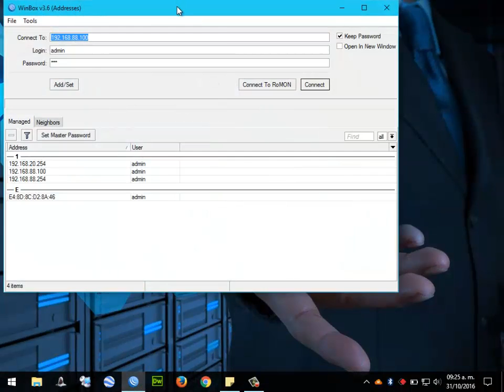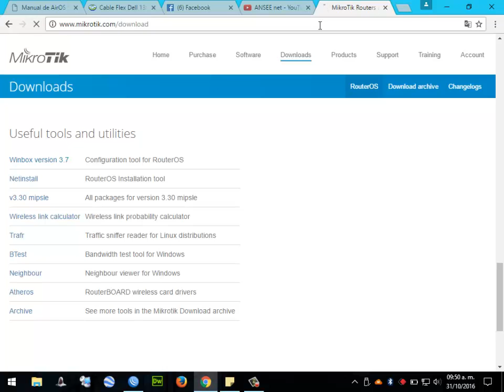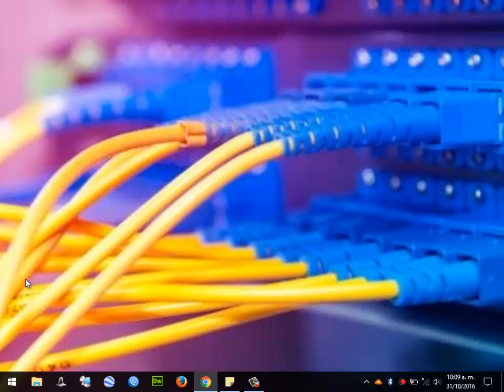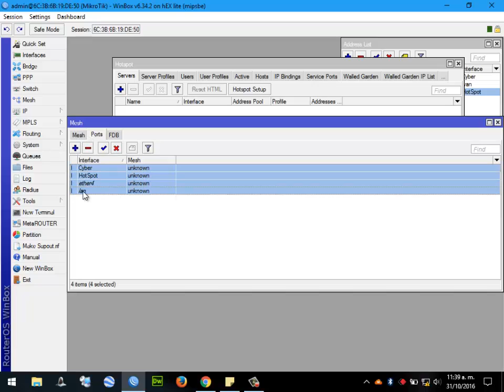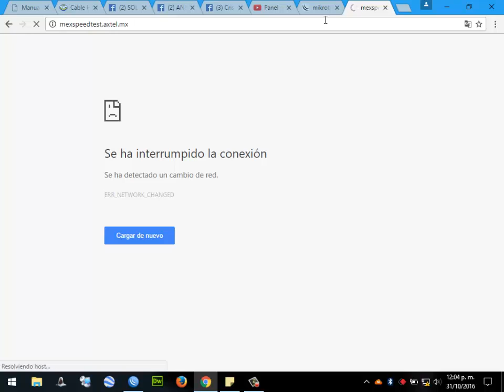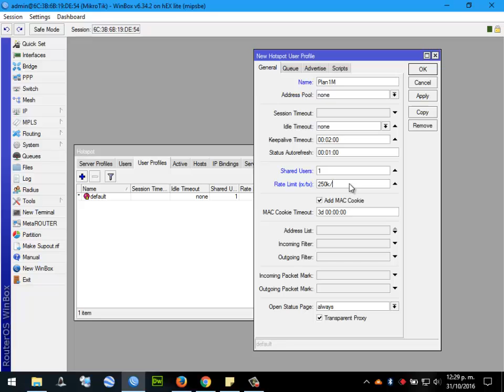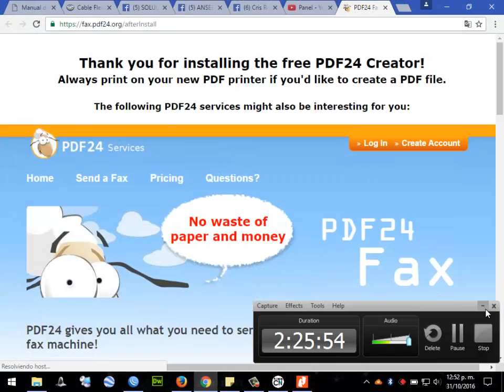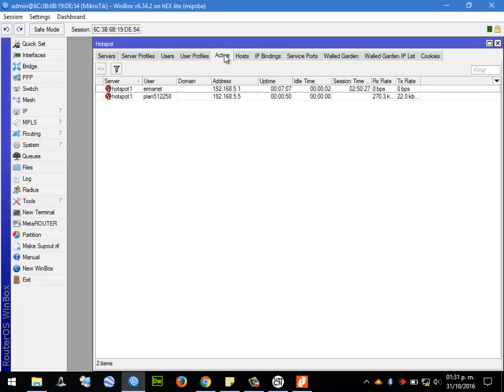Asesoria Mikrotik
Asesorando y capacitando a personas que van por el camino de Mikrotik, saludos a todos y sobre todo, éxito a los que van empezando con este nuevo mundo...